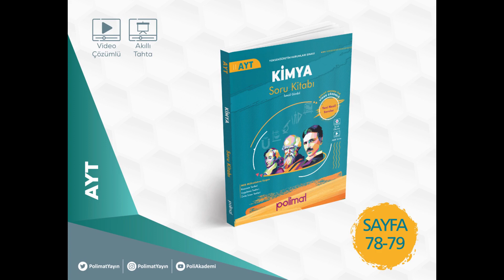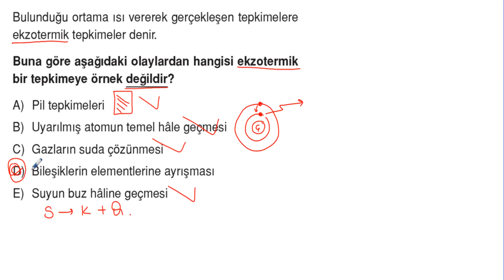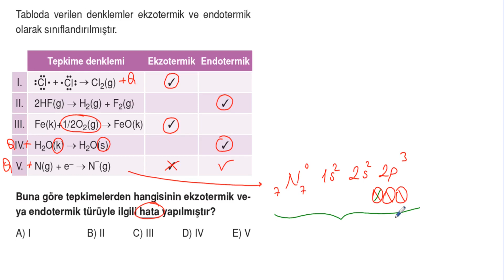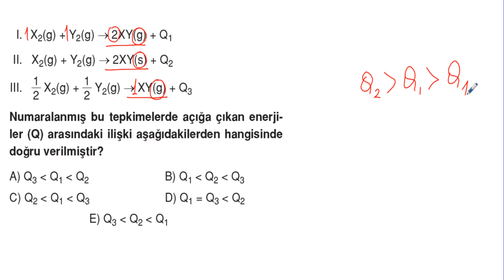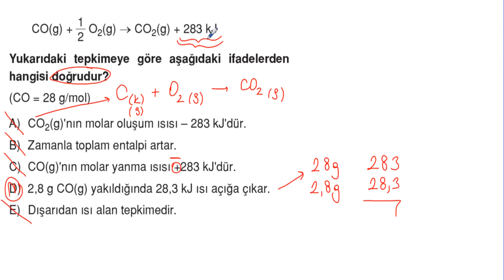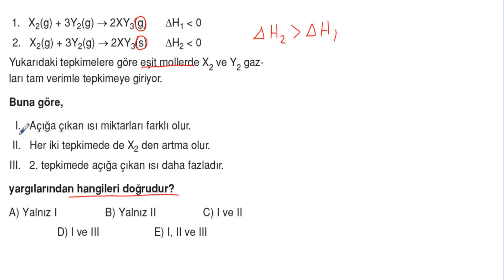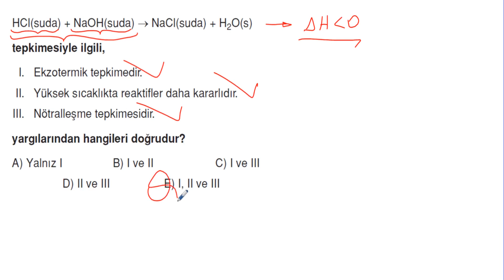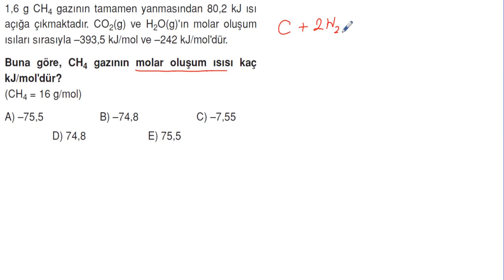POLİMAT YAYINLARI AYT KİMYA SORU KİTABI SAYFA*78-79